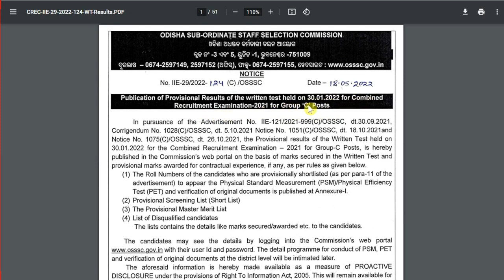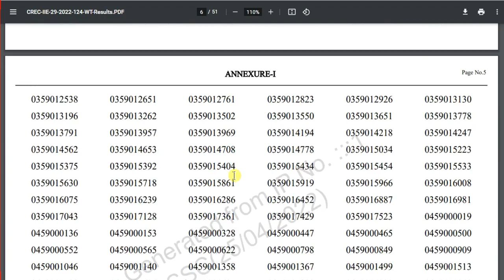ଆସିଗଲା OSSSC Group C Post Result || OSSSC 2841 Post Result Published